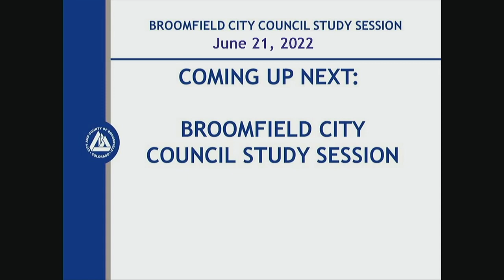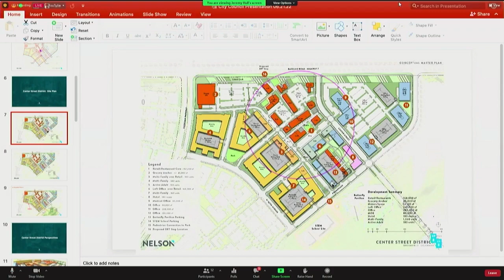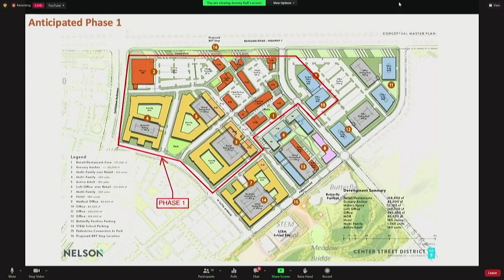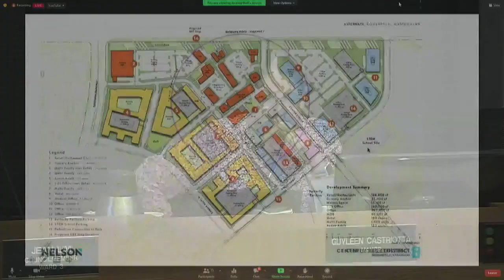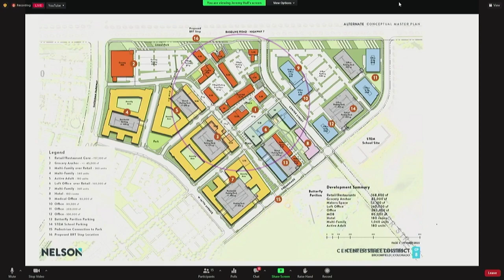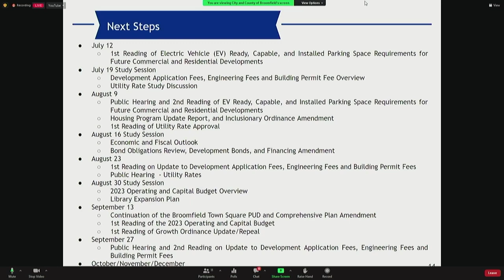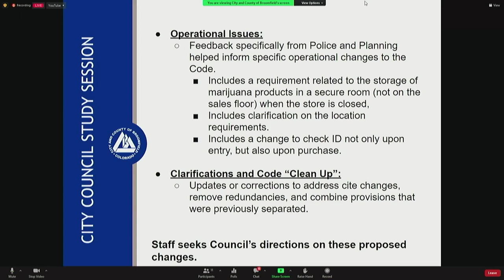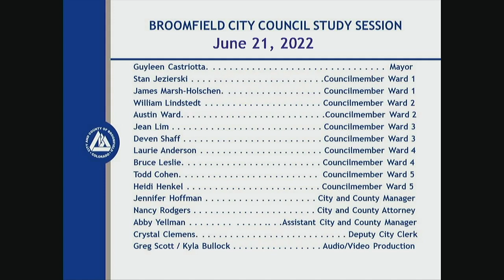Broomfield, CO Study Session - Jun 21, 2022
The agenda for Study Session dated Tuesday, 21 June 2022 has been archived. Access it here:

Download File